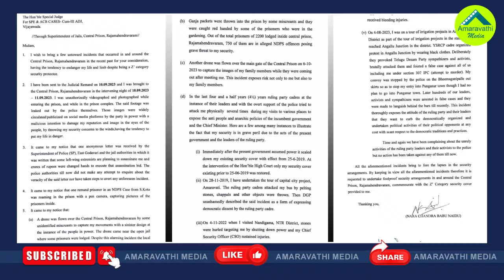సంచలన అంశాలతో జైలు నుంచి చంద్రబాబు మరో లేఖ| Chandrababu Wrote A Letter To The ACB Court Judge